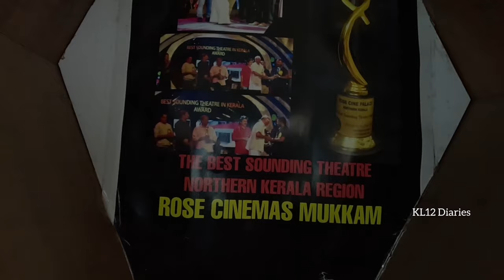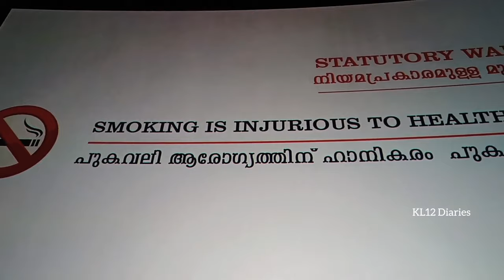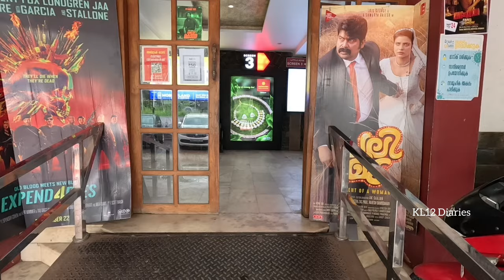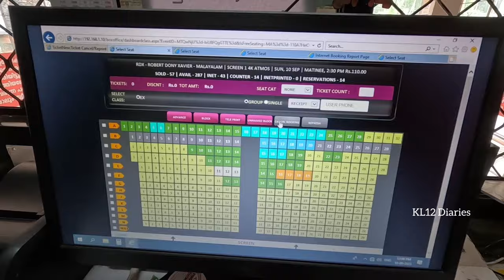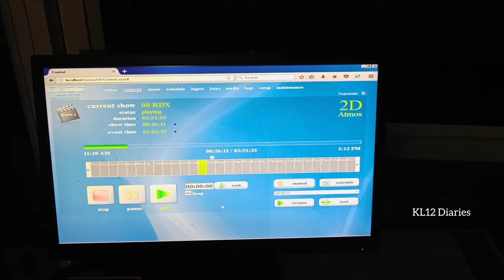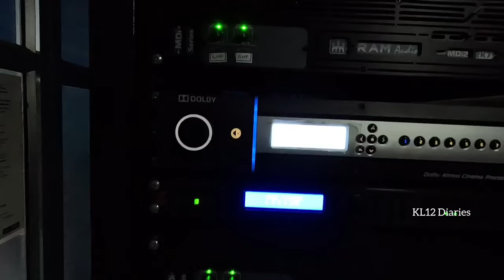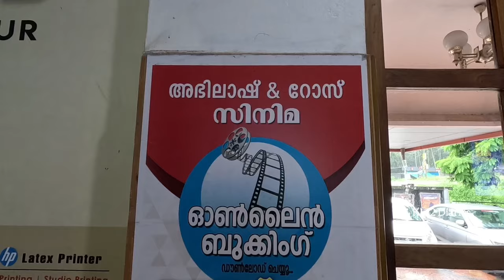ROSE Theatre Mukkam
മുക്കത്ത് പ്രവർത്തിച്ചു പോരുന്ന  തീയേറ്റർ ആണ്, റോസ് സിനിമസ്.3 സ്ക്രീൻ ആണ് ഉള്ളത്. നല്ല ശബ്ദ സംവിധാനം ഉള്ള  തീയേറ്റർ ആണ്, ARC എന്ന ചുരുക്ക പേരിൽ ആണ് അറിയപ്പെടുന്നത്.4K, 3D fully dolbyatmos ആണ് rose cinimas. റോസ് സിനിമ കണ്ടു ഇറങ്ങുന്നവർക്ക് നല്ലയൊരു ദൃശ്യ അനുഭവം ആയിരിക്കും.